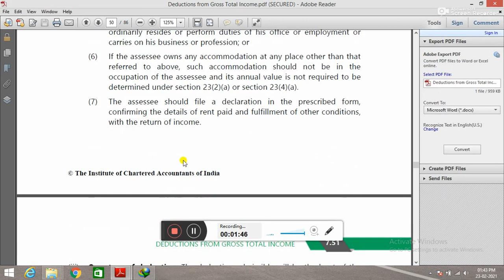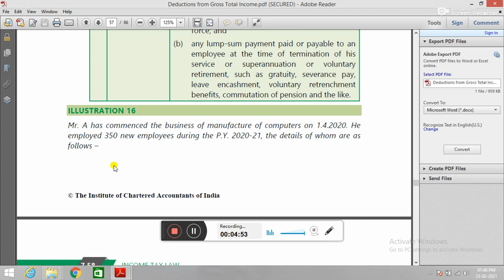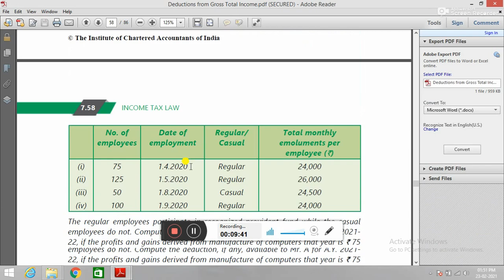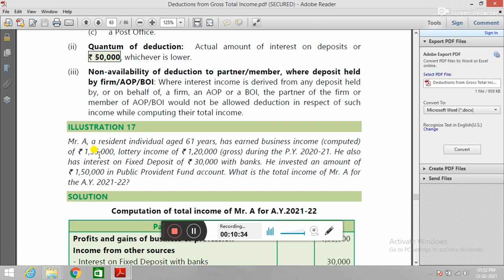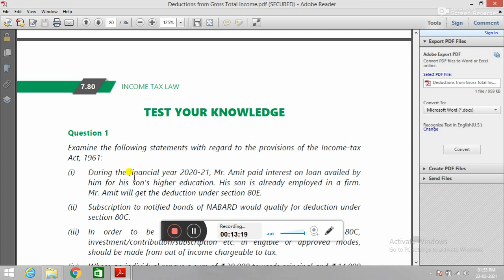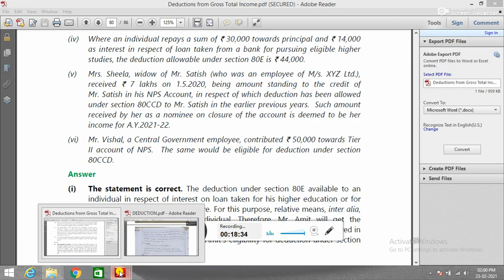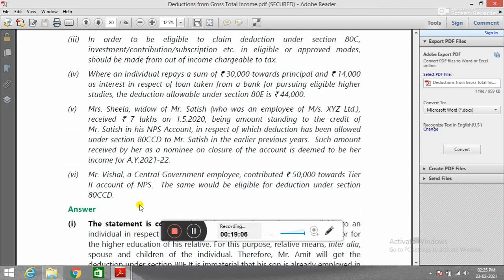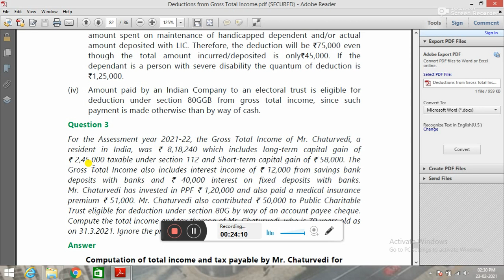INCOME TAX REVISION AY 2021-22 DEDUCTION PART 6 [HK BEHERA] Half CA IN HINDI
ca inter free online classes
icai live virtual revision classes
ca inter classes online
icai free online classes
icai revision classes for nov 2020
ca inter video lectures
icai bos
icai free revision classes for nov 2020